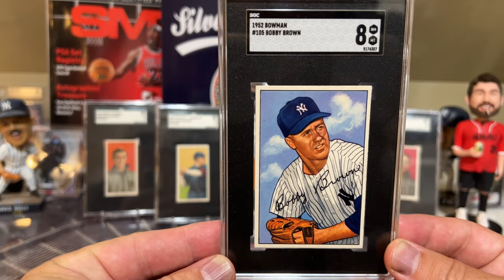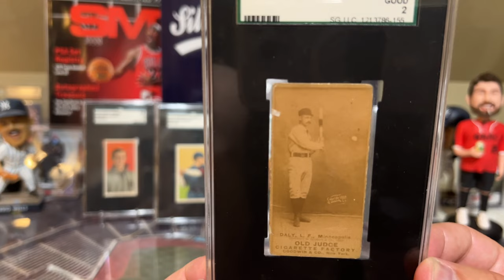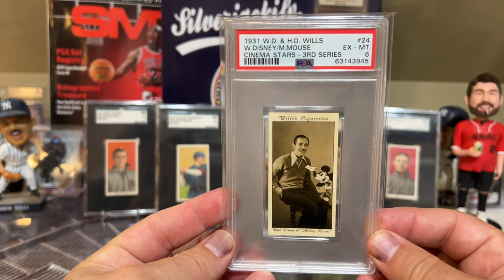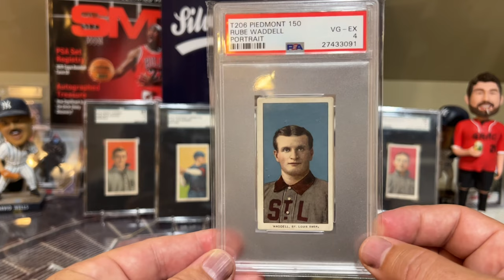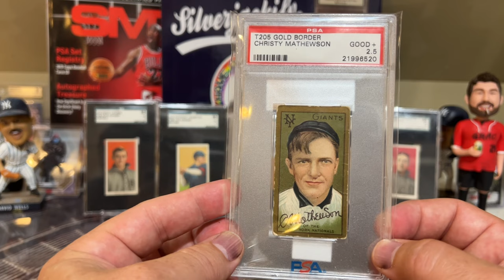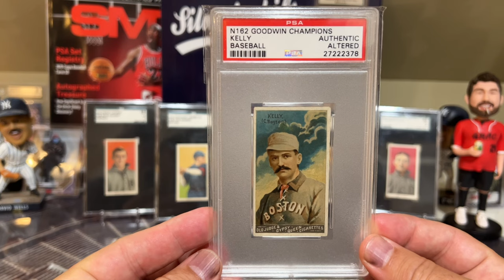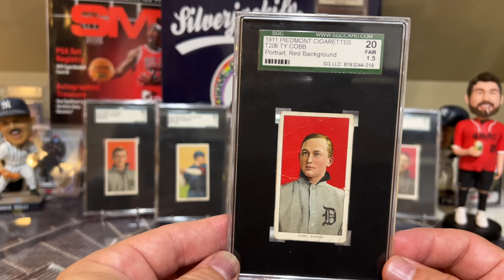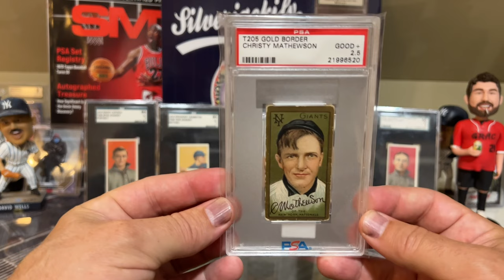My 10 Best Tobacco Cards! Plus an Epic New Pickup! Ty Cobb, Cy Young, and Christ Mathewson!